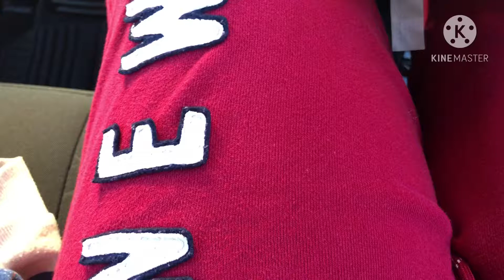FNAF SB PLUSHIES!!!